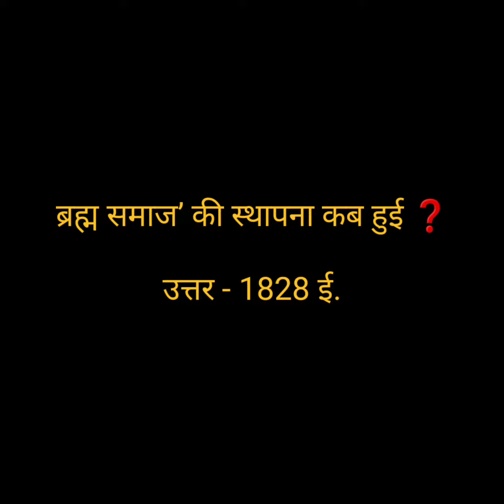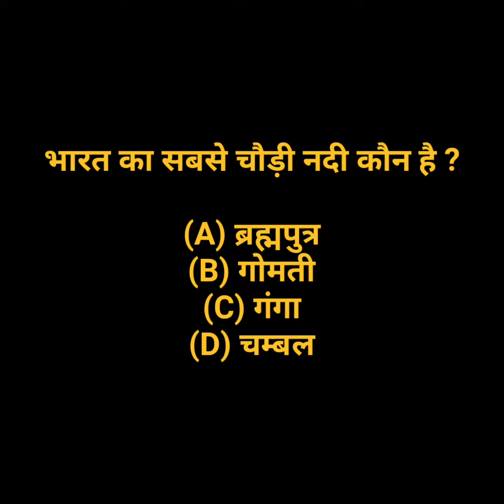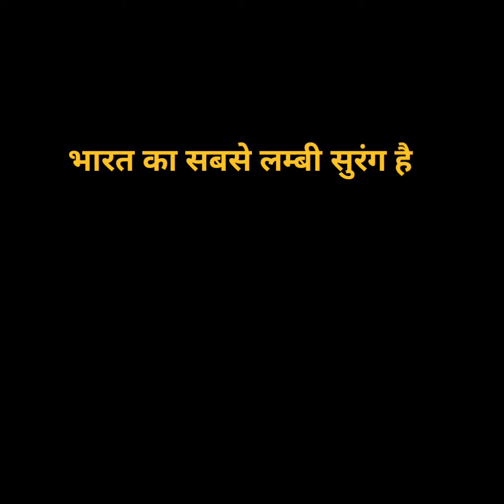mother teresa exam Questions 2023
important questions